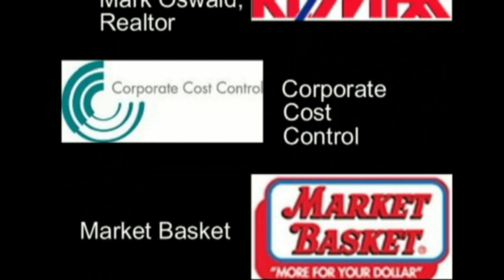All Summer Long - Wendy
New England's premier Beach Boys cover band performing All Summer Long at Londonderry Concerts On The Common.